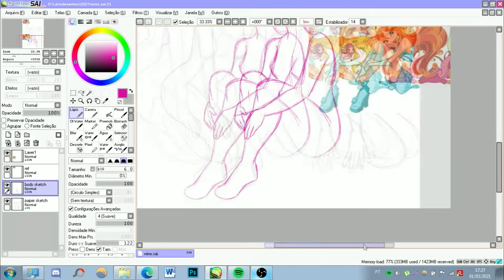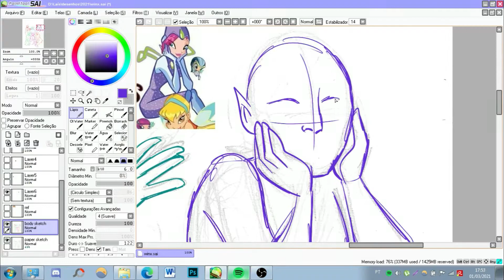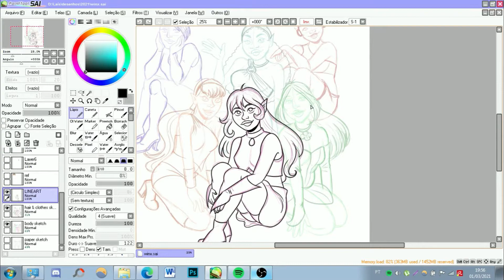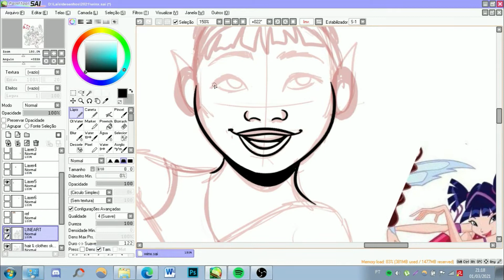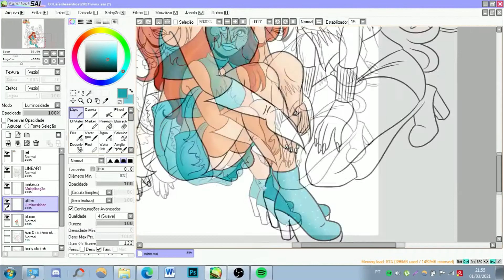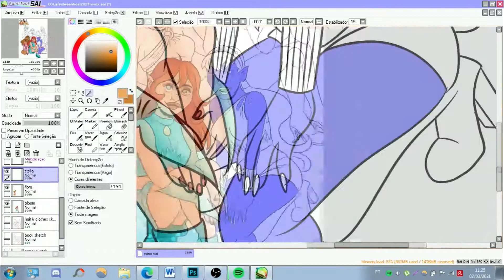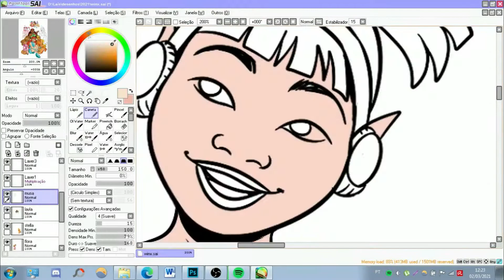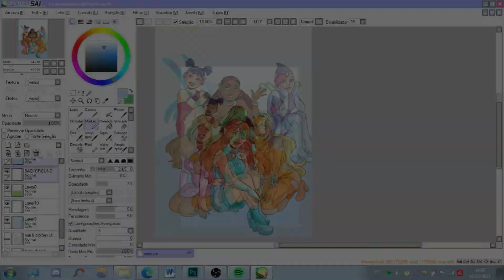desenhando as WINX no meu estilo | SPEEDPAINT comentado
meu primeiro vídeo de speedpaint!
gostou do conteúdo? não esquece de se inscrever e ativar as notificações!

vídeos novos nas quintas, 18h. menos quando não for.